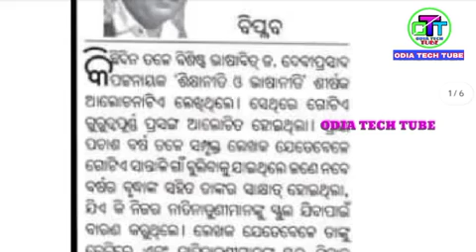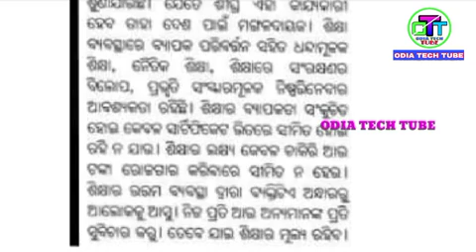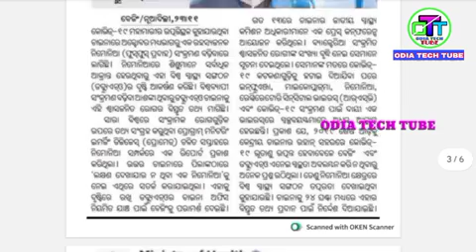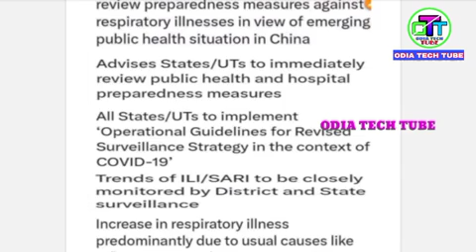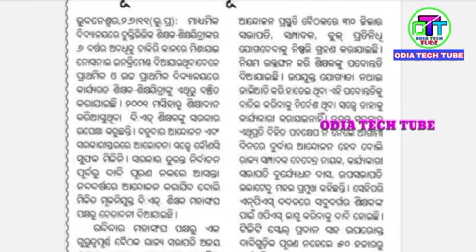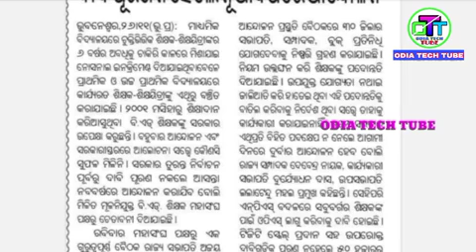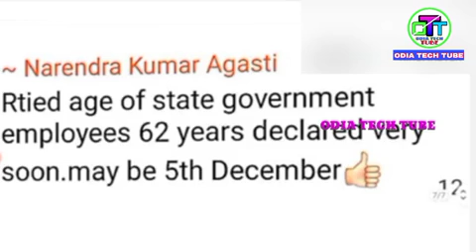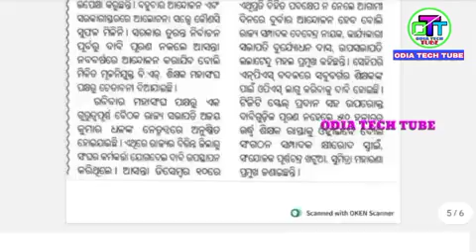Big Update ଅବସର ବୟସ ୬୦ରୁ୬୨କୁ ବୃଦ୍ଧି/କୋରାନ ଭଳି ସାଂଘାତିକ ଅଜଣା ରୋଗ ଆସୁଛି ମାଡ଼ି। ସରକାର ଦେଲେ ଚେତାବନୀ ।🙏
Big Update ଅବସର ବୟସ ୬୦ରୁ୬୨କୁ ବୃଦ୍ଧି/କୋରାନ ଭଳି ସାଂଘାତିକ ଅଜଣା ରୋଗ ଆସୁଛି ମାଡ଼ି। ସରକାର ଦେଲେ ଚେତାବନୀ ଶିକ୍ଷା ବିଭାଗର ଅଜବ ବ୍ୟବସ୍ଥା।
Good News All Govt Employees 4% DA Hike/ପୁଣି ବଢିଲା ମହଙ୍ଗା ଭତ୍ତା/ଫେରିଲା ଓଡ଼ିଆ ବର୍ଣ୍ଣବୋଧ/ଆନ୍ଦୋଳନ ଡାକରା।
8th pay/Salary Hike/Good News For All State & Central Govt Employees ଖୁବଶୀଘ୍ର 8th Pay Commissionଲାଗୁ।